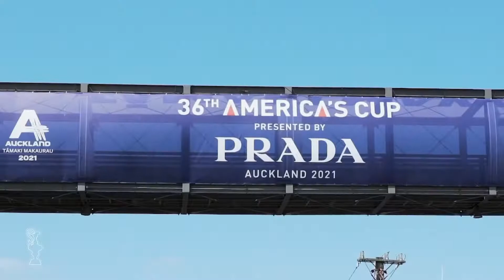Highlight Magazin Regatta 1: America's Cup, Prada Challenger Series